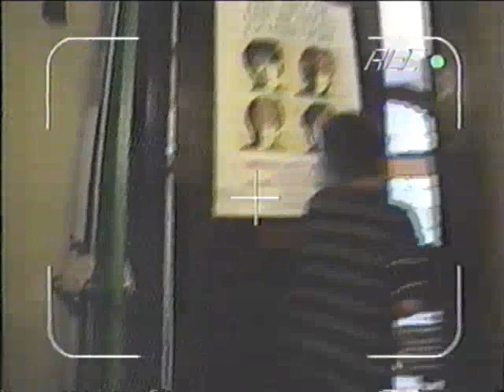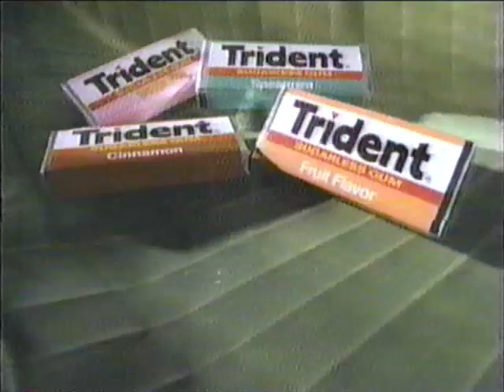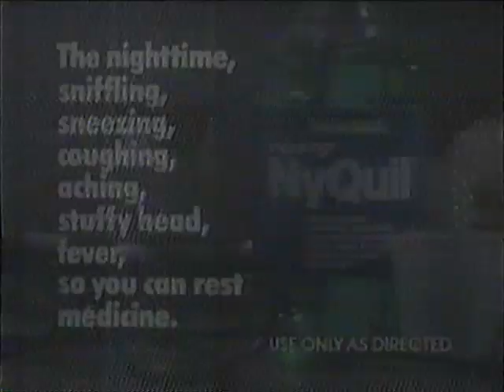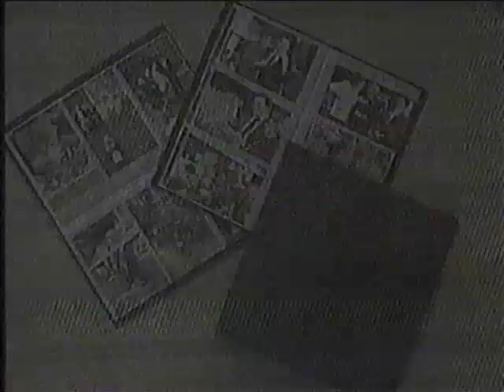90's Commercials Ontario Vol 170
From early 1990 airing of America's Funniest Home Videos on WKBW-7...
Eyewitness News promo
Eyewitness News teaser
Little Caesars
Trident
Pizza Hut
ABC bumper
Head & Shoulders
Vick's Nyquil
Rosanne & Coach promo
Doogie Howser M.D. & Anything But Love promo
AFHV bumper
Cover Girl
Benadryl Plus Nightime Cold Formula
Drugs
Free Spirit promo
Eyewitness News Memorable Moments promo
Eyewitness News teaser
McDonald's
Johnson's Baby Powder
Designate a Driver
20/20 Promo
Norstar Bank
Cadillac Man